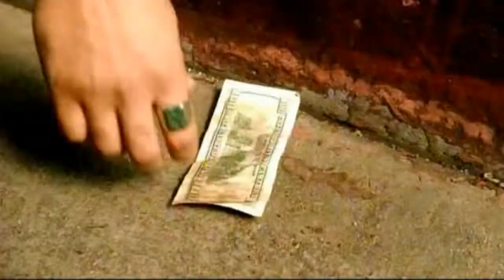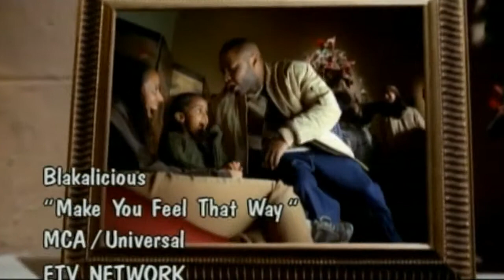Blackalicious - Make You Feel That Way (Jhbl Remix)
Artist: Blackalicious
Album: Blazing Arrow
Released: 2002
MCA Records

Remix: Jahbil